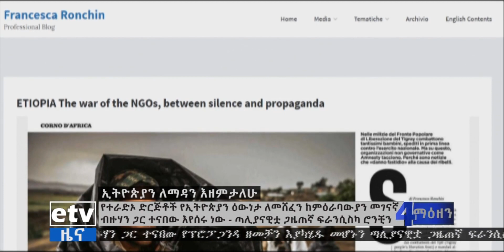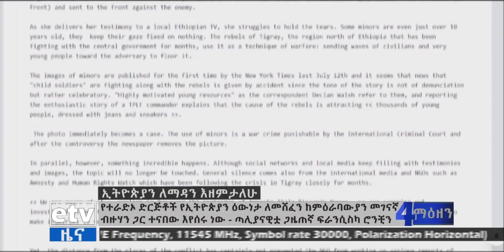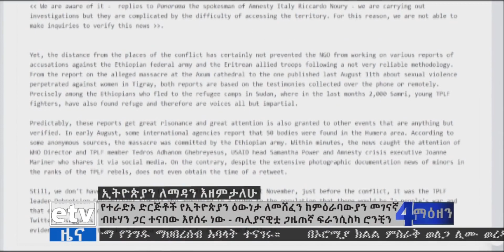የተራድኦ ድርጅቶች በኢትዮጵያ የፕሮፓጋንዳ ዘመቻ እያካሄዱ መሆኑን ጣሊያናዊቷ ጋዜጠኛ አጋላጠች፡፡|etv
የተራድኦ ድርጅቶች በኢትዮጵያ የፕሮፓጋንዳ ዘመቻ እያካሄዱ መሆኑን ጣሊያናዊቷ ጋዜጠኛ አጋላጠች፡፡